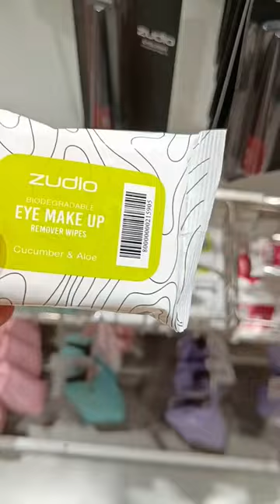Zudio haul/starting Rs 29/- Makeup, accessories